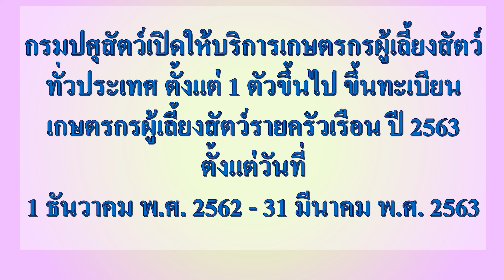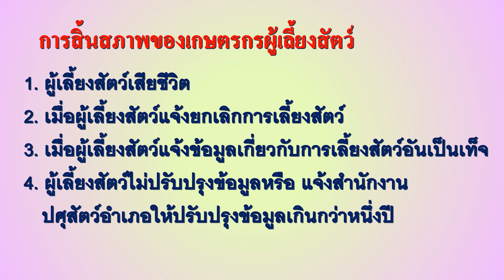กรมปศุสัตว์ เปิดให้ขึ้นทะเบียนเกษตรกรผู้เลี้ยงสัตว์รายครัวเรือน ประจำปี 2563